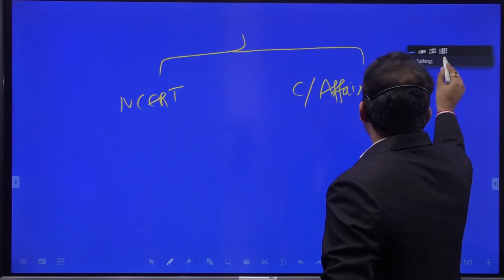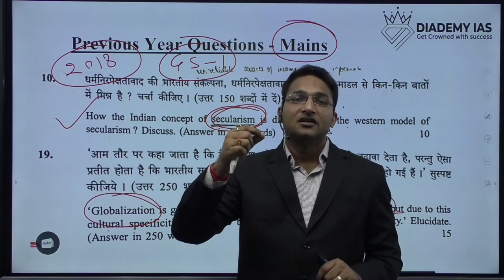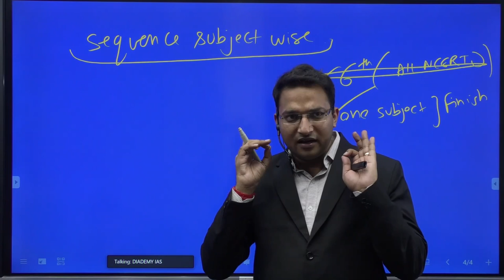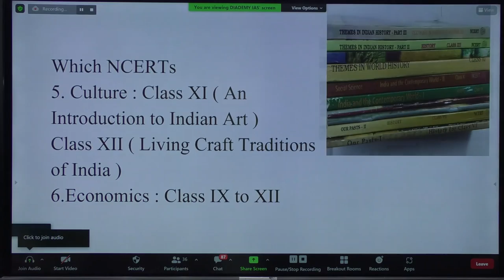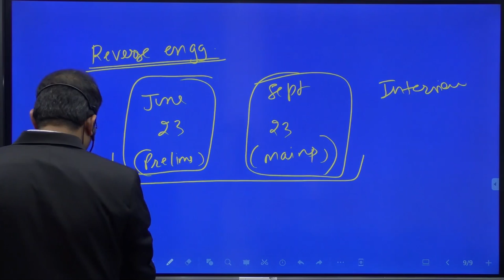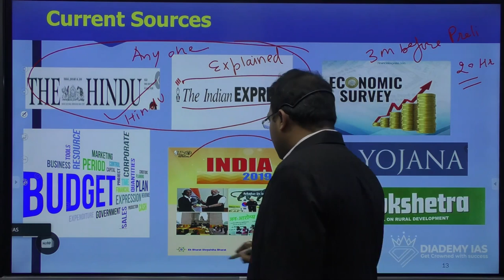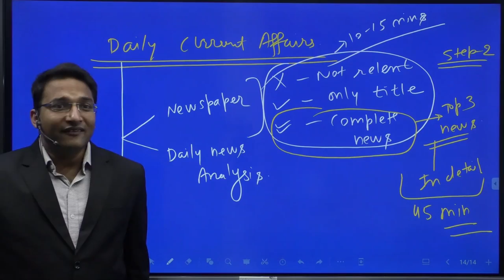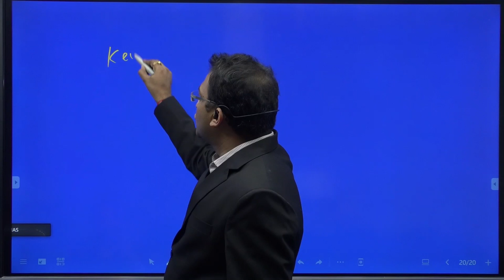Advanced NCERT & Current Affairs Preparation Strategy for UPSC 2023| UPSC CSE| Diademy IAS CA Rahul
NCERT & Current Affairs Preparation Strategy for UPSC 2023

This video gives you knowledge about NCERT & current affairs strategy for UPSC civil service Exam.

This is YouTube channel of "DIADEMY IAS" academy, one of the most decorated civil services preparatory institute in India. We believe in potential and support if they go together, the end result is always the favourable one. The civil services exam is known to be one of the toughest exams in the world and need precise preparation and proper guidance. Time management, self-assessment, personality development, hectic workload management, motivation, self-confidence and several other important life skills are tested other than the literary knowledge and application of all of these combined together. We provide support and assistance to every aspirant both literally and practically, offline and online mode. With a faculty of overachievers, we believe in the development of each aspirant in a peculiar way.